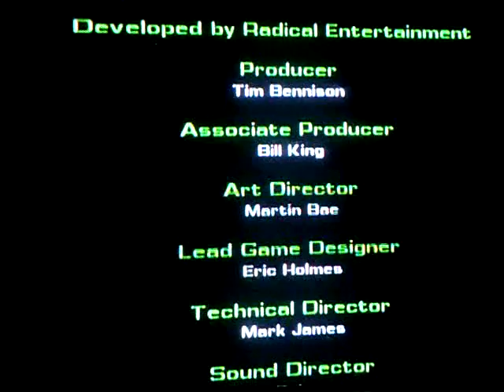Let's Play Hulk The Movie Game Part 20 FINALE (2/2)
Beat Leader, and escape the crumbling Freehold, near the end Madman is blocking the way. Only one thing to we can do to escape with our life, and that is having HULK SMASH!!!